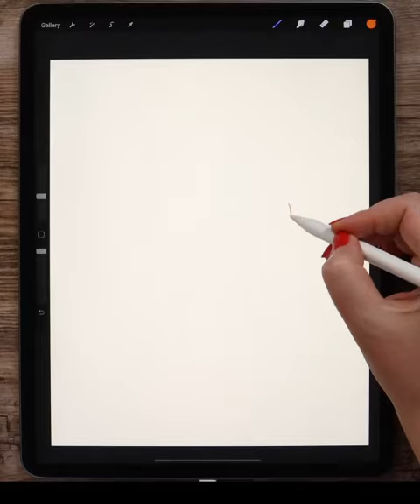Cute red panda drawing in Procreate // Step by step video tutorial ||SandeepRaju art